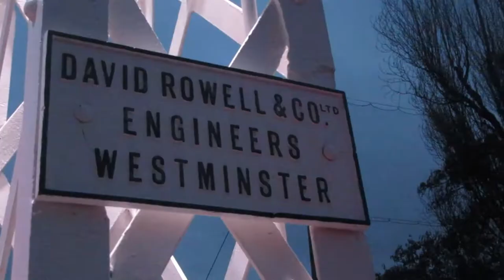Exploring The new shakey bridge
Daly's Bridge is a pedestrian bridge spanning the River Lee in Cork, Ireland. Known locally as the Shakey Bridge, it joins Sunday's Well on the north side, to Fitzgerald's Park in the Mardyke area on the south. Completed in 1926 and opened in 1927, it is the only suspension bridge in Cork City